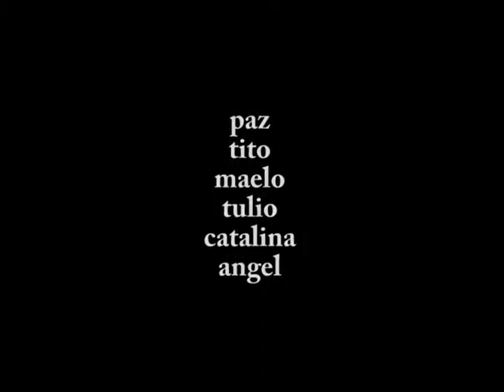Gorgona instalacion.avi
interactive installation "Gongora" 2003 physical interfases.